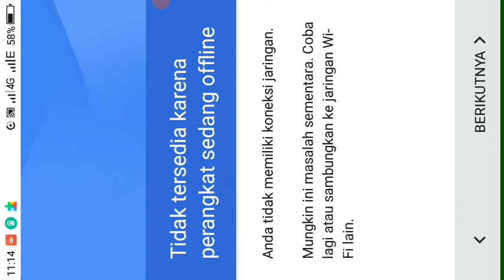MOD BUSSID JB2+ HDD PO. HARYANTO "PRAGOLO" || Full LED & NO PW !!!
LIVERY : Sudah menempel pada MOD
                tersebut !